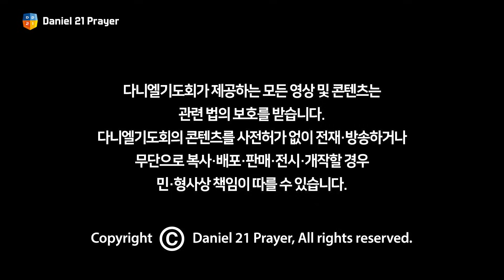[2023 다니엘기도회 10일차 찬양] R3 WORSHIP (수영로교회) | 2023-11-10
00:03 주 음성외에는
04:49 갈 길을 밝히 보이시니
07:34 기뻐하며 왕께 노래부르리
10:52 예수 열방의 소망
17:17 비 준비하시니
24:03 나는 찬양하리라